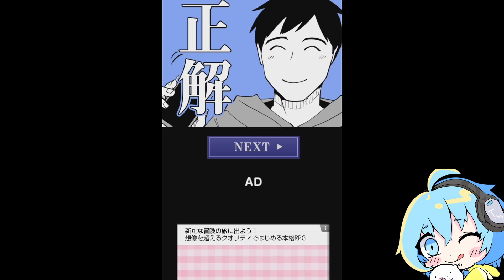意味がわかるとゾッとする漫画の真相がわかりますか？【意味がわかるとゾッとするマンガ】【怖い話】#01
既視感がすごい

遊ばせていただいたゲーム
【意味がわかるとゾッとするマンガ】